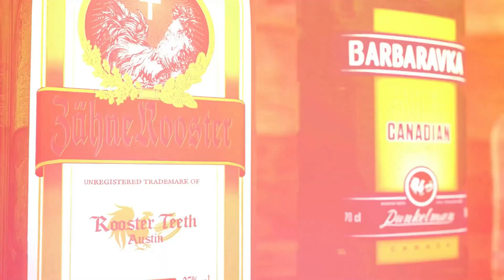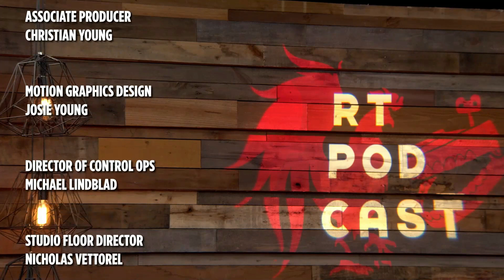RT Podcast Highlights - 649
Starring Gus Sorola, Gavin Free, Andrew Rosas and Barbara Dunkelman

0:00 - Intro / How do you get rid of chlamydia?
1:32 - Barb turns into Chris
2:40 - Gus gets mad
3:28 - Gasoline in plastic bags
4:17 - Gus's Dentist Visit / Surprise root canal
8:25 - Gavin's Goop / "Sit down!"
9:10 - Andrew's ghost turds
11:02 - Barb and Andrew's colonoscopy / Pissing out of your ass
15:27 - "The dentist laughed at my fillings"
16:03 - "I think I'm gonna go to the living room"
17:43 - Nature is healing
18:05 - Mega64 looks tired
19:28 - Blame the Boomers
20:39 - Outro